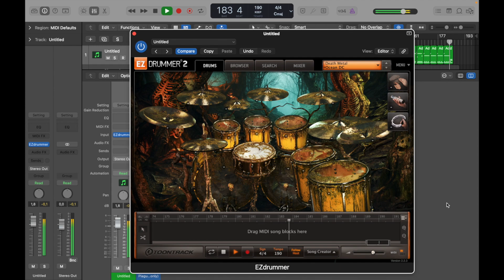Plague (DRUMS PLAYTHROUGH)